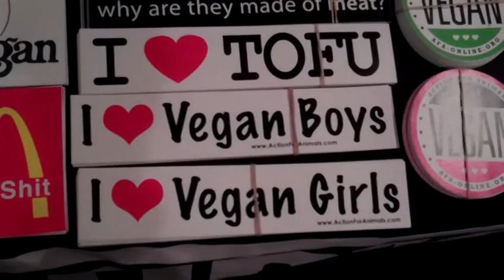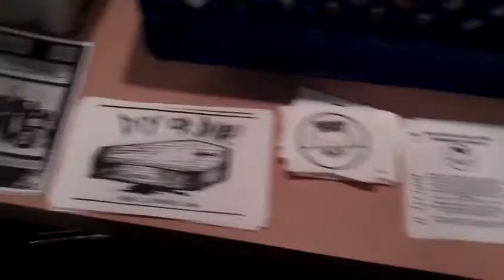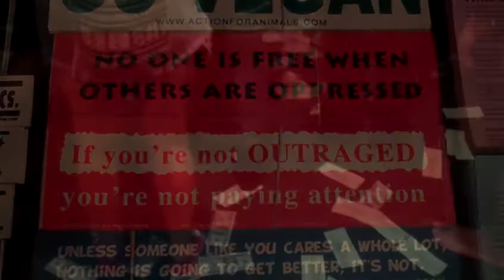Film: Action for Animals Benefit Party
Recorded in Pomona on Saturday, October 29th, 2011. This was a kick off party for Southern California Chapter for Action for Animals.